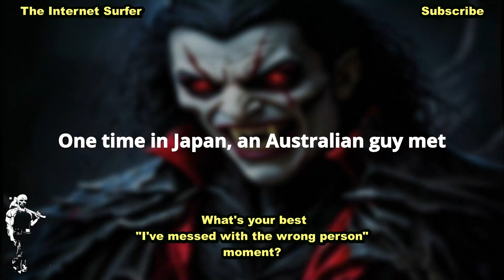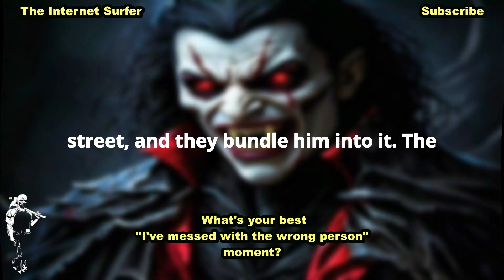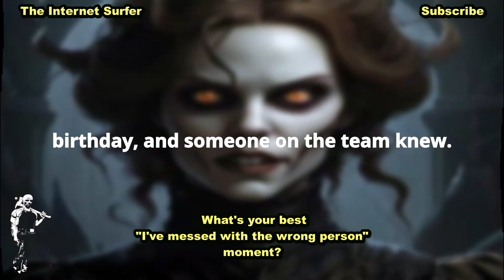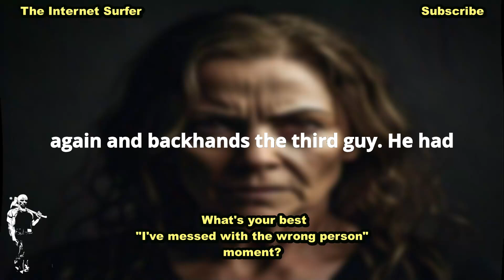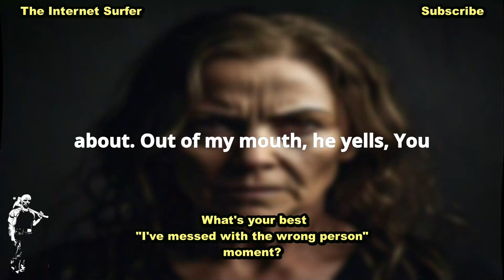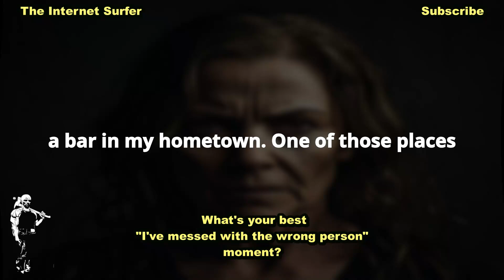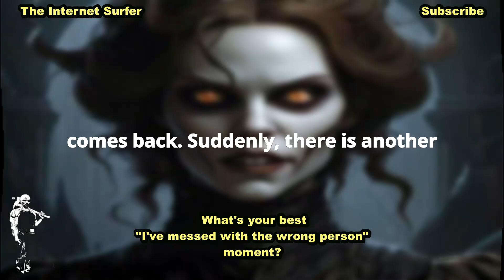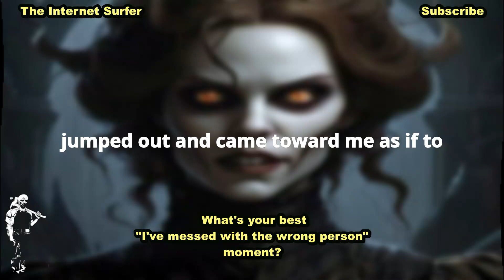What's your best moment “I’ve messed with the wrong person”? Episode 7.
***Title: What's your best moment “I’ve messed with the wrong person”? Episode 7.

***About our Channel:
The Internet Surfer contains various assorted stories compiled from Reddit's main threads. We intend to make the amazing and informative content available on Reddit useful to people of all ages.

Our Channel contains the realities of people's personal experiences, facts, and opinions freely expressed on various issues prevailing in current times and the past.

You are welcome to comment and express your opinion on the topics below this channel. You can let others know what you think about the subject in particular and also in general.